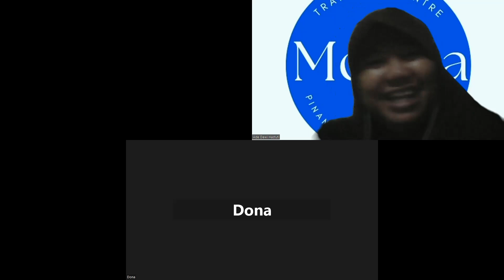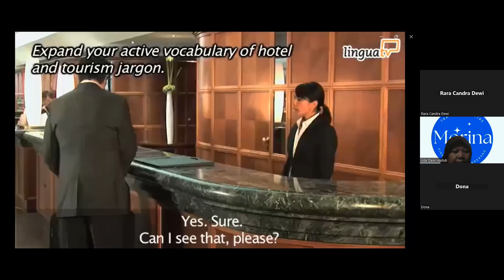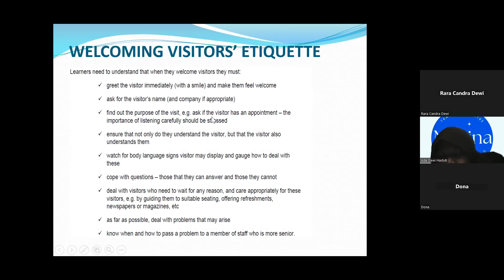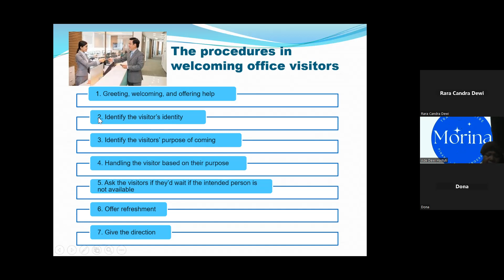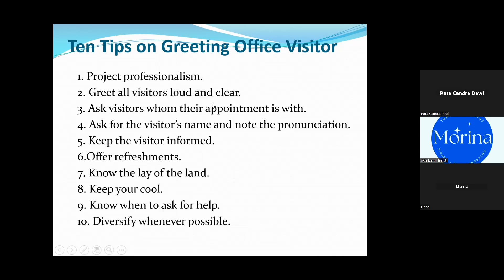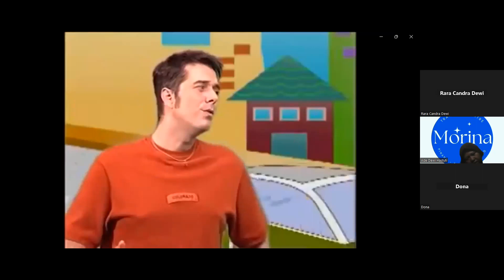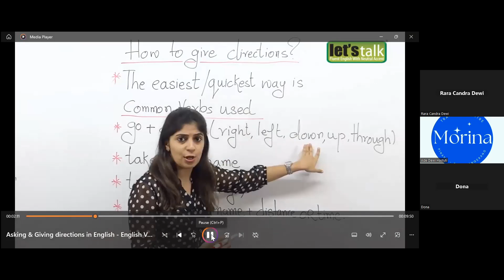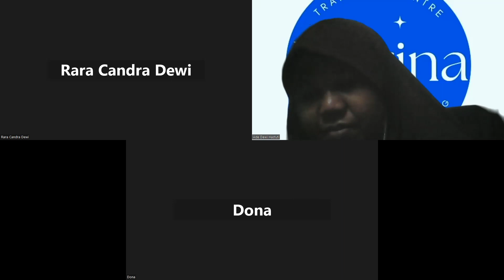Welcoming Visitors - English Class 07022023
Hi All,

This is the recording of our English Class talking about Welcoming Visitors. Class of  07022023.

Feel free to watch it and learn something from it. We hope it will encourage you to be better in English.

Morina Training Centre is a new Institution which provides Certified Courses for Public. Kids, Adults, Employee or corporate client are welcome. Currently our services includes English Course Services Online and Offline, Computer Courses and Private Classes.
Don't forget to visit our Instagram @morina_tc for further details.

Have a nice day everyone. Happy learning.
Morina Training Centre